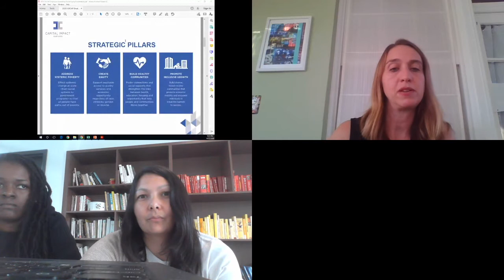Charting a New Path for Economic Recovery and Racial Justice through Worker Ownership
Worker cooperatives are businesses democratically owned by their workers. During this unprecedented economic and social climate, BIPOC-led worker cooperative initiatives are demonstrating how these equitable business models can shape the next phase of the US economy. In this session, we will hear from ChiFresh Kitchen, a prepared meal business owned by formerly incarcerated workers; and Apis & Heritage, a Black-led private equity buy-out fund that transitions closely-held businesses with BIPOC workforces to worker ownership.